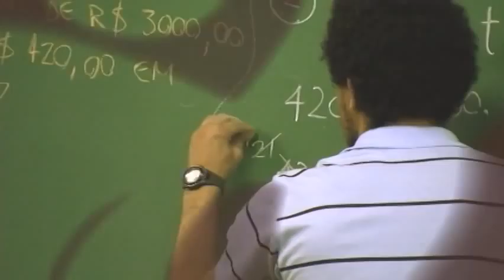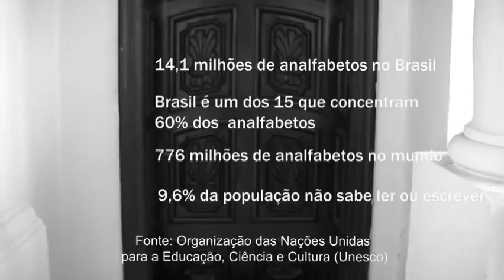Reforma da Educação - parte 2 da Série Reformas Democráticas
No segundo vídeo da série Reformas Democráticas você vai saber por que nossas escolas se parecem tanto com presídios, as propostas de especialistas sobre como fazer uma reforma da educação e a importância estratégica desta área para mudanças estruturais no Brasil. A série produzida pela equipe do Vermelho tem seis vídeos temáticos, de cerca de seis minutos cada, com os melhores momentos de sete horas de gravação.